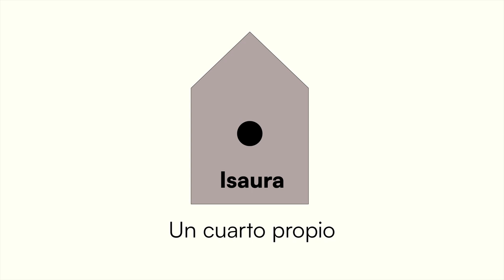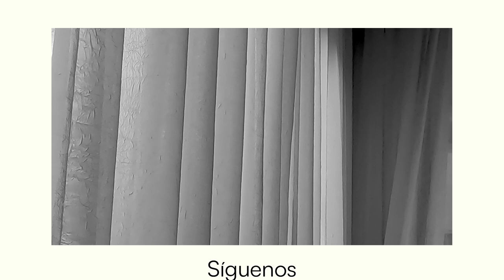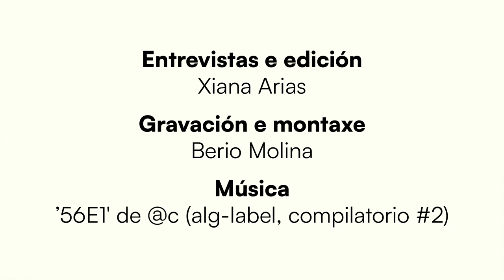Cápsula 1 - Un cuarto propio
Isaura. A experiencia de quen vive soa dende hai arredor de trinta anos.  Esta serie podcast foi financiada polo INAEM, Ministerio de Cultura e Deporte cos fondos da Unión Europea-Next Generation.

MQVS é un proxecto de Berrobambán partindo do espectáculo de narración oral de Paula Carballeira co mesmo título e que en outubro do 2024 se transforma en esepctáculo con María da Pontragha, Vero Rilo e Paula Carballeira na escena.